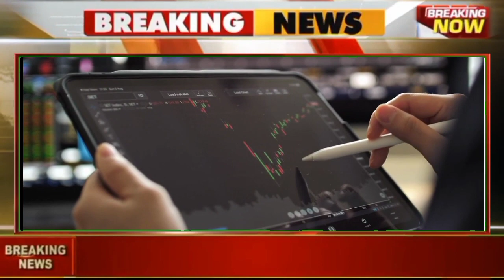04 जनवरी 2023, aaj ka sone ka bhav || Gold rate today || Gold Price Today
28 दिसंबर 2022, aaj ka sone ka bhav | Gold rate today | Gold Price Today | Sone ka bhav Aaj ka

Search key:

1. Aaj ka sone ka bhav
2. sone ka bhav Aaj ka
3. India Gold Rates
4. Today gold price
5. Today gold rate
6. gold price today
7. gold rate today
8. Delhi mandi bhav
9. up mandi bhav
10. what is the price of gold today ?
11. what is the rate of gold today ?
12.  what is the price of gold silver today ?
13. gold silver rate in India
14. petrol diesel price
15. gold silver rate
16. silver coin price
17. 22 and 24 carat gold rate
18. 22 and 24 carat gold bhav
19. aaj sone or Chandi ka bhav
20. gold news in Hindi
21. sona kab sasta hoga 2021
22. holi tak kya hoga sone ka bhav
23. news in Hindi
24. Aaj ka rate Silver
25. chandi ka bhav
26. 10 gram aaj ka sone ka bhav kitna hai
27. aaj 1 tola sone ka bhav kya hai
28. 1 tola gold price
29. 1 tole sone ka rate
30. 1 tole chandi ka rate

28 दिसम्बर 2022, aaj sone ka bhav || Gold rate Today || Gold price today || Sone ka bhav aaj ka

28 December 2022,aaj sone k bhav|| Gold Rate Today || Gold price today , Aaj sone ka bhav

सोना कब सस्ता होगा 2022
2022 Mein Sona kab Sasta hoga,

Search key:

1. sona na bhav,
2. Aaj na sona na bhav,
3. Today gold rate,
4. Today silver rate,
5. Today gold price,
6. Today silver price,
7. What is the price of gold today,
8. What is the rate gold today,
9. gold rate today live,
10. gold rate,
11. gold price,
12. Aaj sona na bhav,
13. સોના ના ભાવ,
14. આજના સોનાના ભાવ,
15. ચાંદી ના ભાવ,
16. આજના ચાંદી ના ભાવ,
17. Today gold price,
17. Today gold price Gujarat,
18. Today gold price in all over Gujarat and city,
19. gold rate price today,
20. 10 gram sone ka rate,
21. 10 gram na sona na bhav,
22. 1 gram sona na bhav,
23. 10 gram gold price today,
24. 1 kilogram sone ka rate,
25. 1 kg gold price,
26. gold price today in Gujarat,